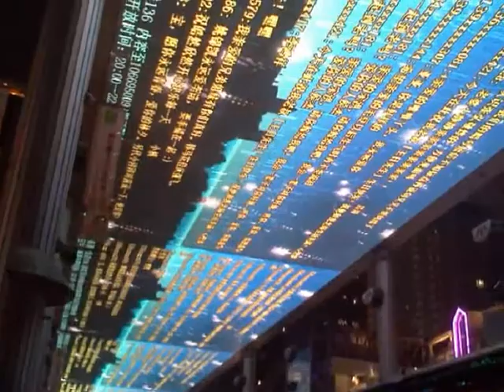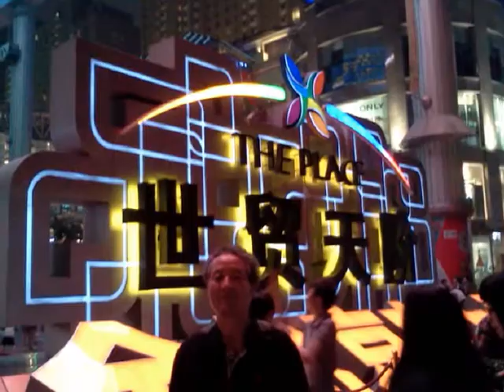운촌지우회..만리장성을 가다^^